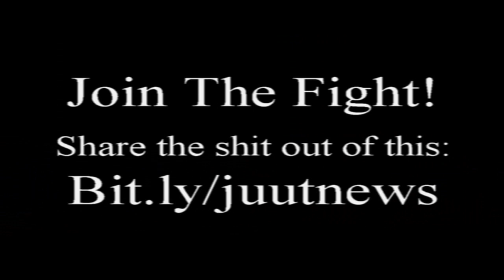Protesters can't go to the station, Gilets Jaunes protest Toulouse live cut 3, 21-09-2019, acte 45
The road to the train station is blocked by police and they start to gas and charge the people into walking back to the city, an older man is pushed violently to the ground...

Reporting in English – Dutch and German possible too!
And you will be notified every time we go live.
This work can be used, but not abused – if you feel the need to steal it, at least have the decency to put up links to our youtube channel
(Not because I want to get rich from this, but because I need to live and we want to keep the information free for people, we all work for free and because I take the fucking risks in the street to provide this information for free, for the people)
And since I am actually really poor because of doing this, you can support me and keep me going. If I do get rich from this, I will share it with the other workers, but far from that, hahahahaha.